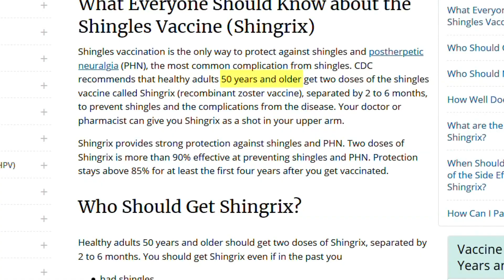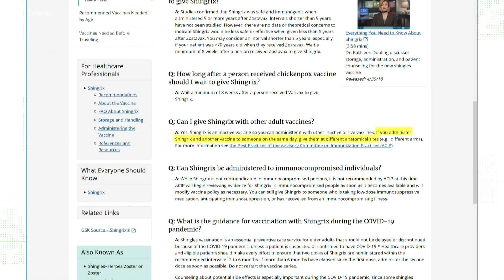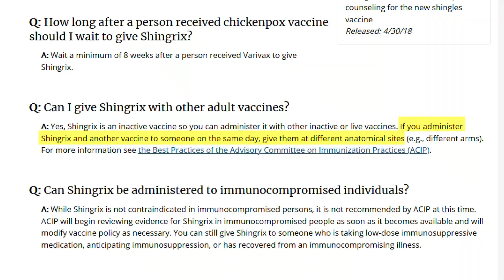Yes, you can get the shingles vaccine after getting your COVID vaccine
One viewer was wondering if it was safe to get her shingles vaccine after receiving the COVID-19 vaccine.